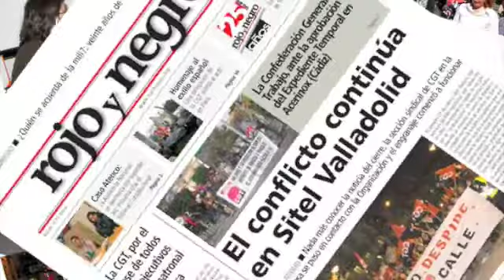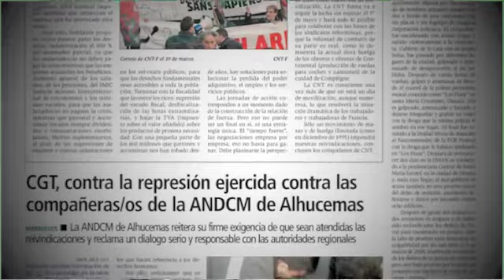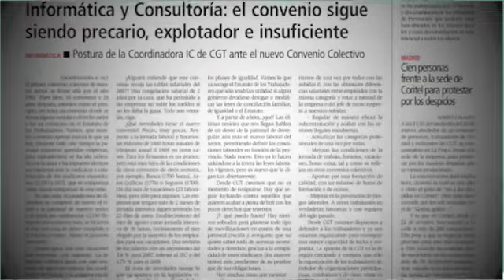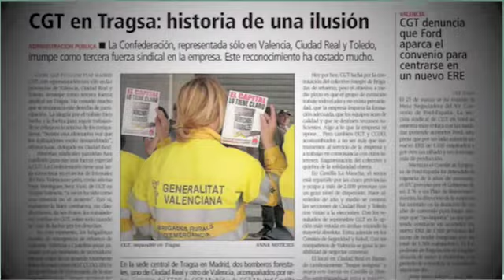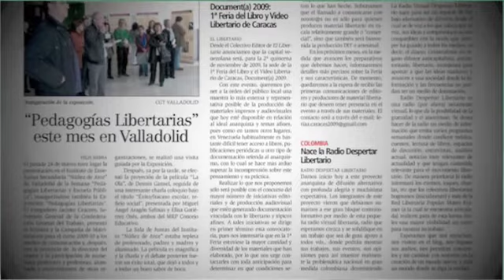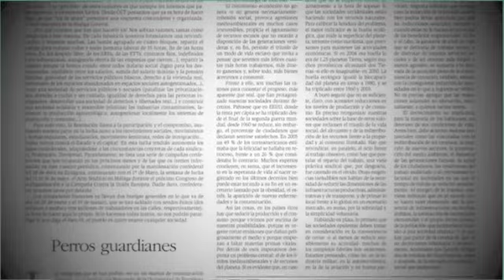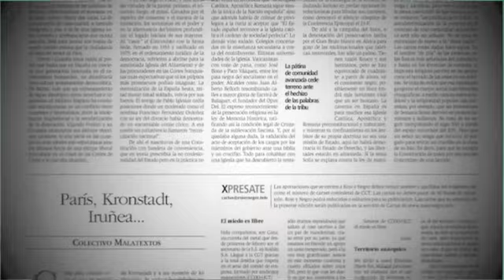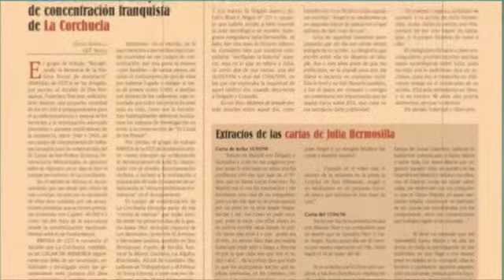Videoboletin número 2 Rojo y Negro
Videoboletín correspondiente a Rojo y Negro (CGT) nº 223 del mes de abril de 2009.
Toda la información sobre CGT y el movimiento libertario